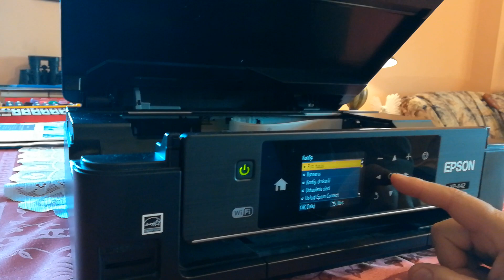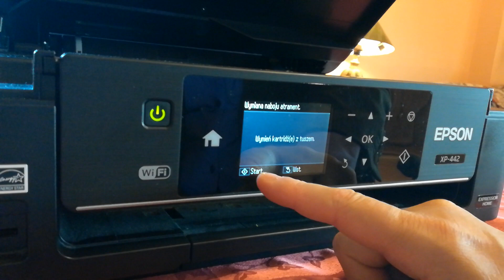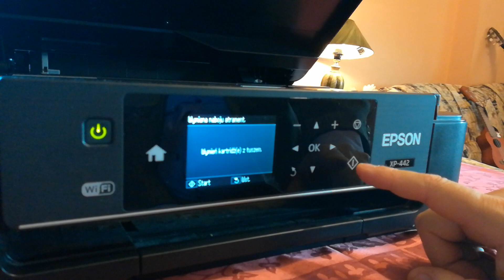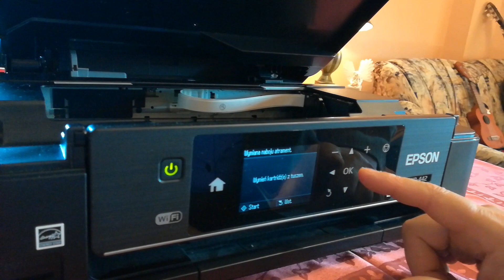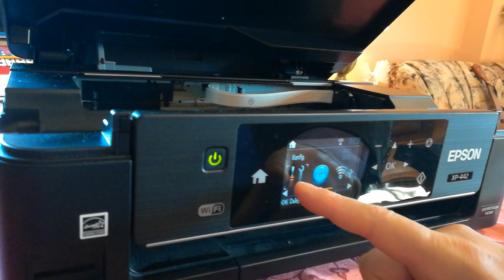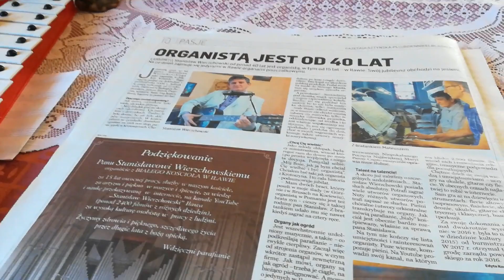Wymiana atramentu w drukarce - STAŃiSŁAW WIERZCHOWSKI.